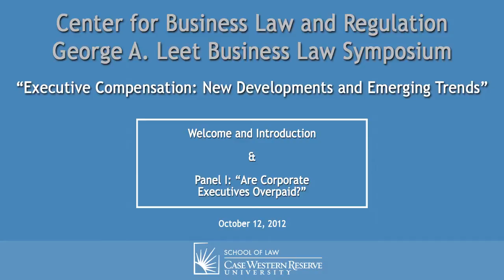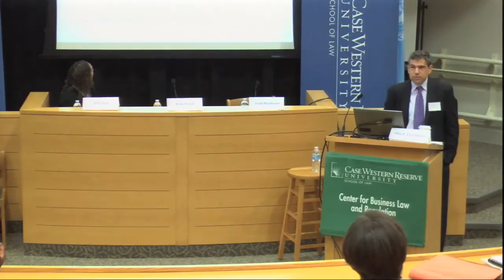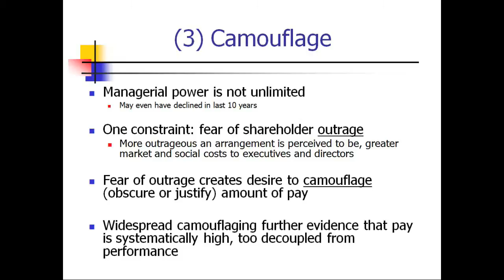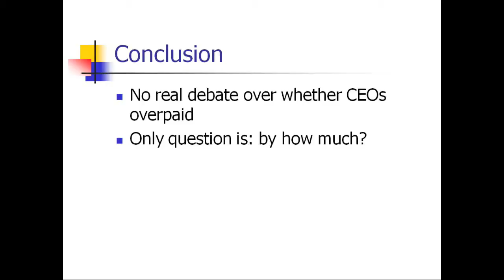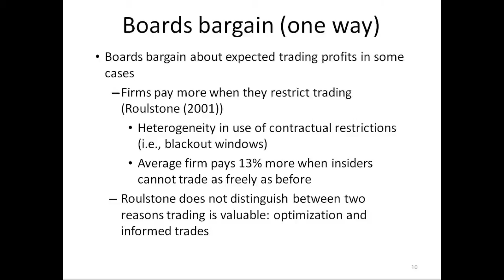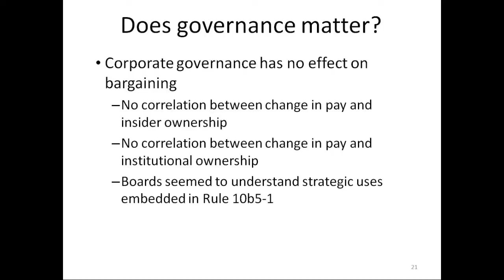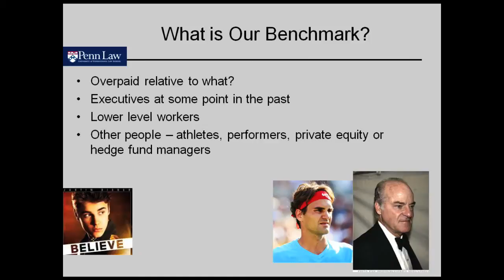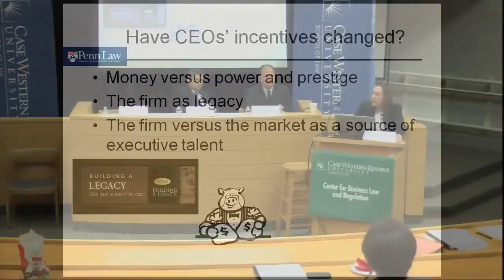Executive Compensation: New Developments and Emerging Trends - Panel 1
"Executive Compensation: New Developments and Emerging Trends"
 Panel I: "Are Corporate Executives Overpaid?"
George A. Leet Business Law Symposium